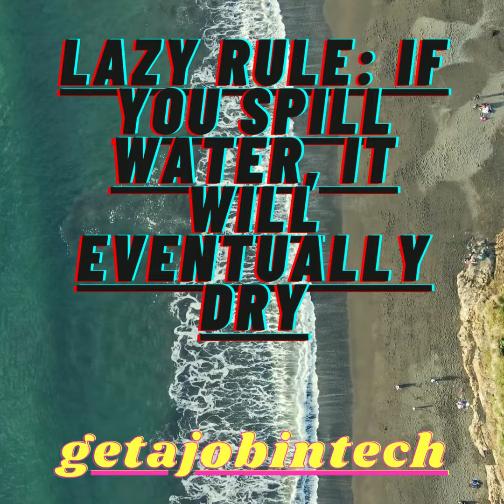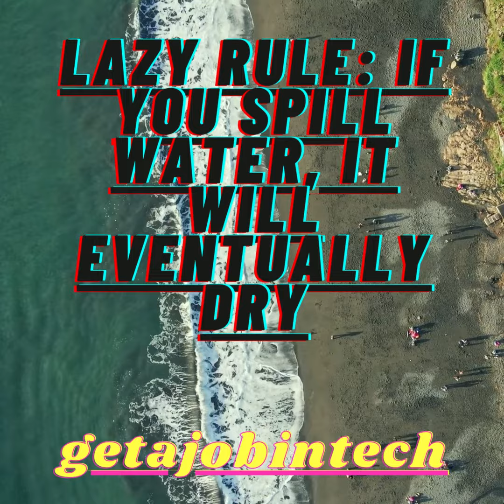Lazy rule: if you spill water, it will eventually dry